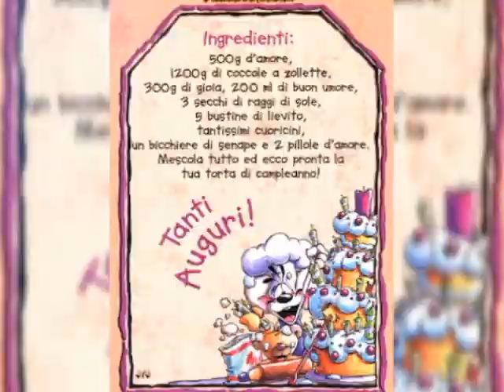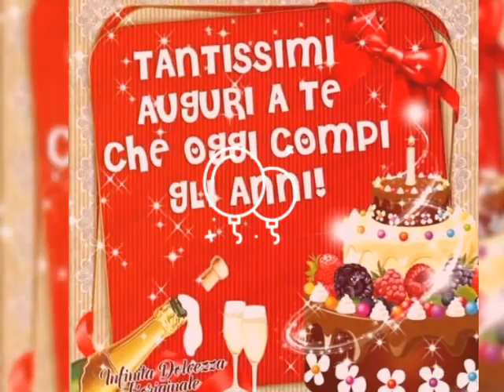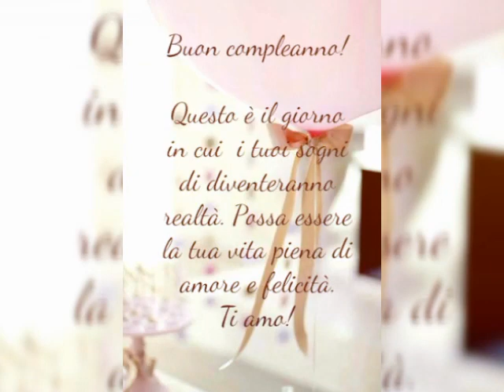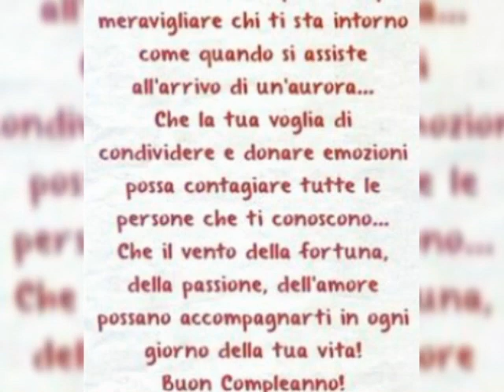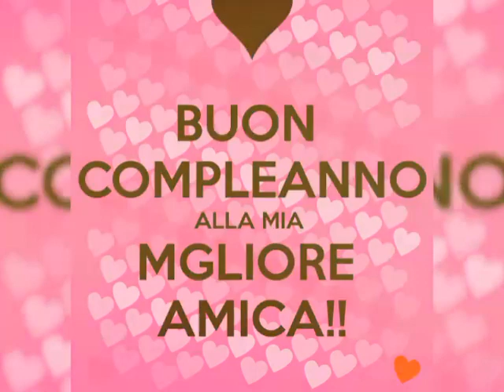🎂🎂🎉🎉Buon compleanno yoga in To life🎁🎁🎁🎁tvbmtb patata mia ❤️❤️❤️❤️❤️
🎂🎂🎂🎉🎉Buon compleanno Annavita tesoro mio, tvbmtb del anima. Sei molto importante x me, auguri anche da Giulio Junior il tuo nipotino pelosetto, 🎂🎂🎂🎂🎉🎉🎉🎉🎉🎉🎁🎁🎁🎁💋💋💋💋❤️❤️❤️❤️